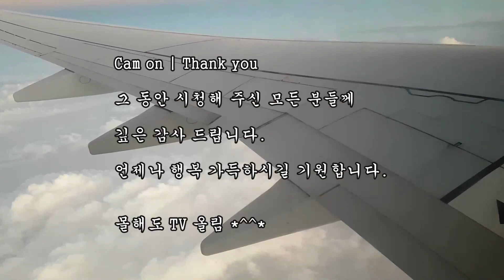[베트남도 재밌게]용다리 불꽃 쇼 ~ 기상천외한 장관을 봅니다.Fantastic trip to Da Nang & Hoi An, Vietnam(FIN)다낭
베트남 다낭 호이안 Đà Nẵng#Da Nang#Hội An
* It:s a fun trip for 3 days.  ^.^.
* It is a province full of scenery, history, culture and pleasure in central Vietnam..
* Join me on a fantastic journey. *^^*
* 3박5일간 다낭과호이안  베트남 여행을 마칩니다.
* 가습아픈 역사를 뒤로한 채 즐거움이 가득한 환상의 나라를 보고 갑니다 ^.^
* 용다리에서의 멋진 광경은 영원히 간직할 것 같아요.
* 밤 1시반 비행기인데 신윤환 가이드님  덕분으로 편하게 비행기 탑승.
* 꿈 같은 시간을 되돌려 보는것 같네요. 영상 편집 ㅎㅎㅎ
* 다음에 어느나라이던지 여행가면 재밌게 꾸며 보려합니다.
* 지금까지 시청해 주신 모든 분들께 진심으로 감사 드리며,.
* 언제나 행복 가득하세요 ~~~
* 따사로운 봄이오고 있네요. 아름답게 지켜봐 주셔서 항상 감사합니다.*^^*
* 산으로 들로 바다로(더보기를 눌러보세요)*^^*